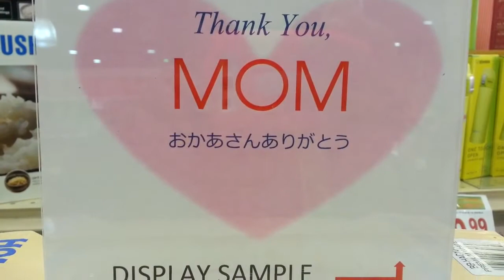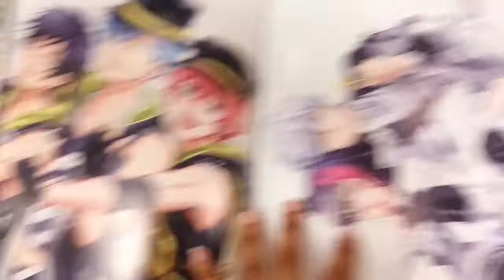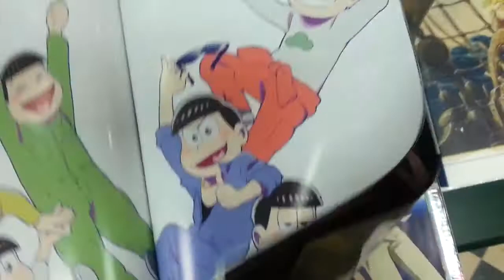My Trip to Mitsuwa A Japanese Supermarket!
Today I went on a trip to New Jersey to visit a Japanese supermarket called Mitsuwa. It was a really cool experience. All the shelves were packed with imported Japanese foods and drinks. It was really cool because I got to see and try genuine Japanese food and see what a market in Japan might actually look like.

I bought pocky wich is basically biscuit sticks covered in cream. They're really good and if you get a chance you should try them.

Image result for pocky

I also got some Japanese candy such as chocolate and Ramune (A Japanese soda drink) which I haven't tried yet.

After exploring the market for a while I went over to the bookstore which was stocked with manga both in Japanese and English, as well as light novels and so much more. I couldn't stop weeabooing out. But make no mistake I am not a weeaboo, just the perfect word to describe my behavior. Unfortunately, I didn't buy manga because the store was EXTREMELY expensive and I just didn't have that kind of money.

Then I went to the gift shop which sold shirts for 15$ and hoodies for 30$ dollars. Did I buy anything? Nope. Ugh, I really wanted a shirt though but MONEY. Money is always stopping me from buying my yaoi and One Piece mangas!

Then one of the most interesting parts was when I got to try omelet rice, which was pretty good if I do say so myself. I tried using chopsticks and failed miserably! But hey, I didn't have to suffer through that for long because *Drum rolls* I got a fork! I know, stupid American. Well, I'm not, because I wasn't born in the U.S so HA!